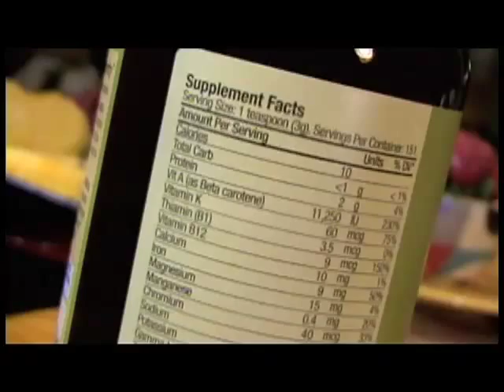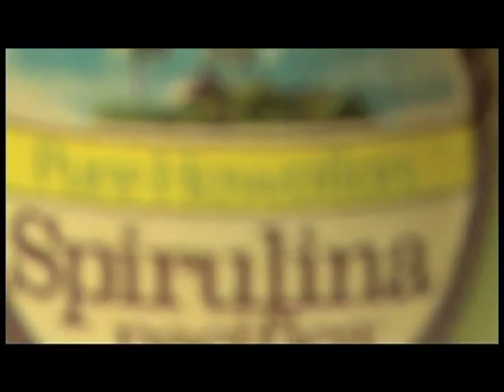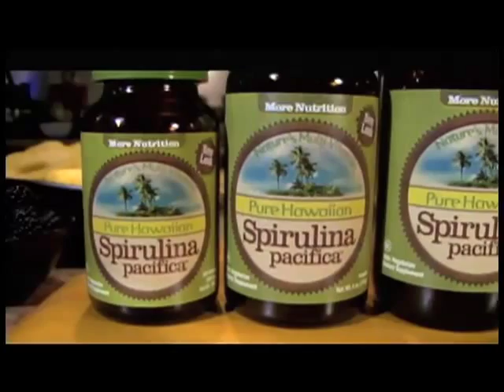Hawaiian Spirulina Cultivation - Cyanotech's National Media Report | Nutrex Hawaii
-- Cyanotech was founded over 25 years ago on the barren coast of Kailua Kona Hawaii. No one thought anything could grow on the lava covered surface. The ideal weather, however, made it the perfect location to cultivate Spirulina. Hawaiian Spirulina has been continuously cultivated ever since, delivering superior nutrition naturally.

Hawaiian Spirulina health benefits include: improved cardiovascular health, boosts in energy, enhanced immunity, and a long list of other improved organ and bodily functions. High in antioxidants, and over 100 other nutrients, Hawaiian Spirulina is the perfect anti-aging and pro-health supplement to achieve a long, healthy life.